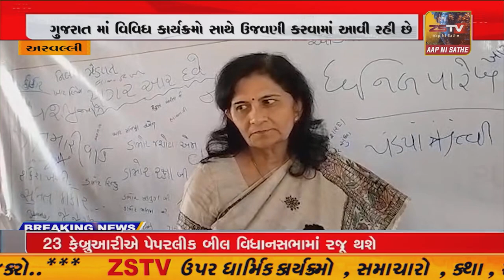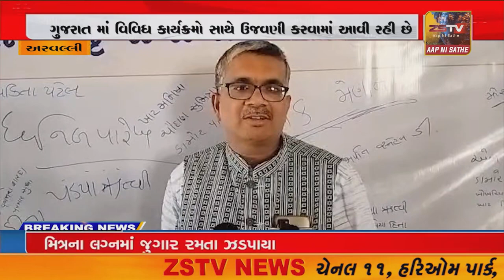ગુજરાત માંવિવિધ કાર્યક્રમો સાથે ઉજવણી કરવામાં આવી રહી છે